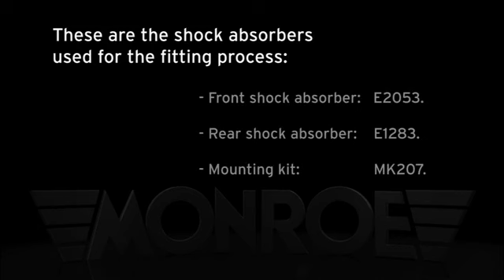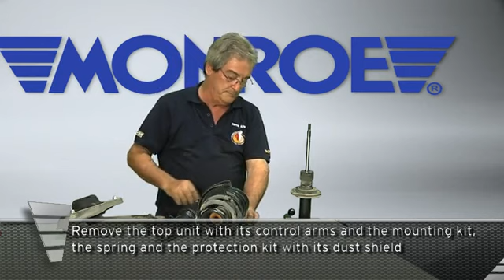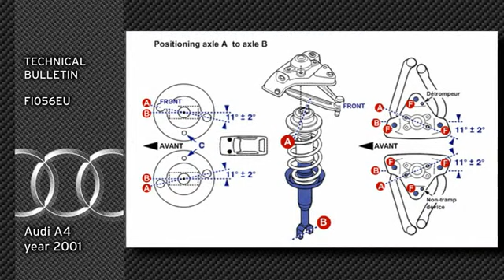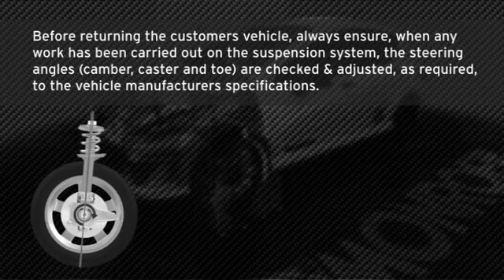Audi A4 front shock absorber replacement procedure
A training video to demonstrate how to properly replace the front shock absorbers on an Audi A4.